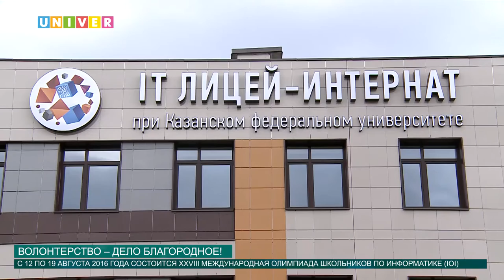Волонтерство – дело благородное! от 11.08.2016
Международная олимпиада по информатике начнется завтра, 12 августа, и Казань уже встречает своих гостей.  Конечно же, важную роль в организации данного мероприятия призваны сыграть волонтеры-студенты